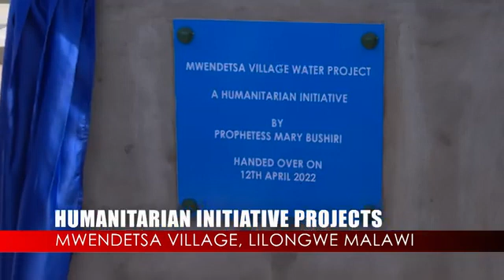POVERTY DEFEATED PROPHETESS MARY BUSHIRI OFFICIAL PROPHETIC CHANNEL